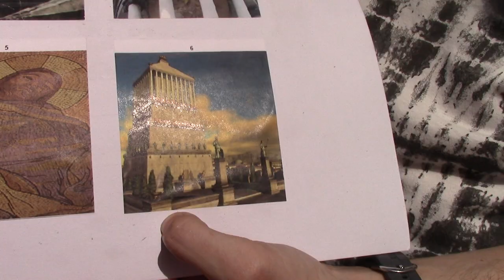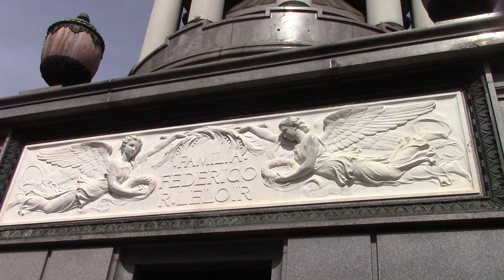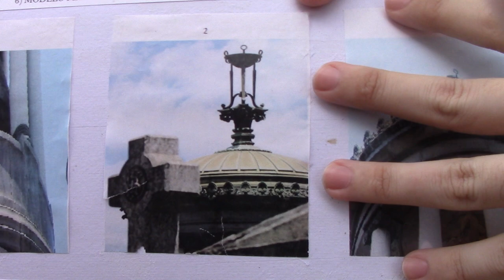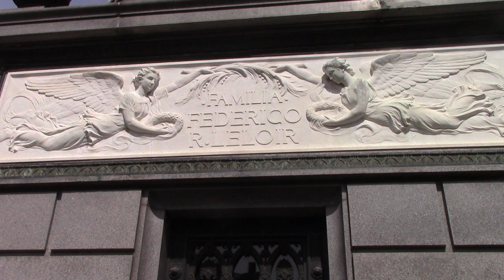07 SEPULCRO DE FLIA LELOIR POR EZEQUIEL LEVI ALUMNO DEL DR JUAN LAZARA